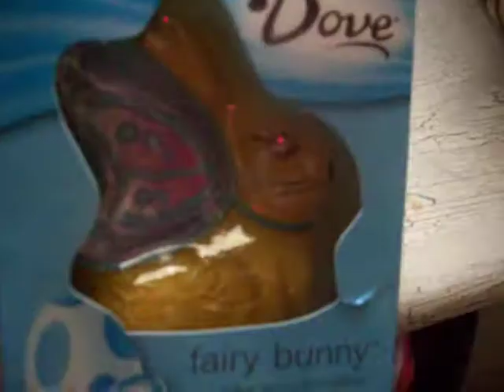My Easter Basket!:]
Hope you all had a great Easter. Sorry I haven't been on in a while.